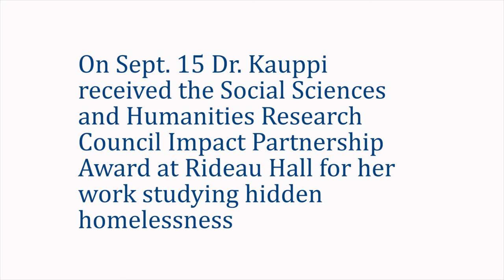Carol Kauppi's homelessness research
In September Dr. Carol Kauppi received a Social Sciences and Humanities Research Council 2017 Impact Award at Rideau Hall in Ottawa, because of her research into sources of social and economic inequality and strategies for working toward social justice.

Watch her explain her research and the impact hidden homelessness has in Canada.

En septembre, Carol Kauppi a reçu le Prix Partenariat – Impact du Conseil de recherches en sciences humaines pour ses recherches en matière de sources d’inégalité sociale et économique et de stratégies pour viser la justice sociale.

Regardez-la expliquer ses recherches.